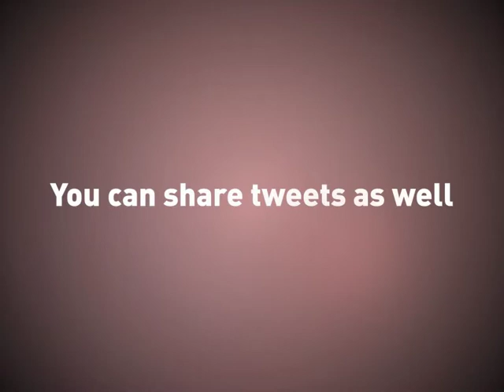DM Aurora Club 08.12.10 hashtag